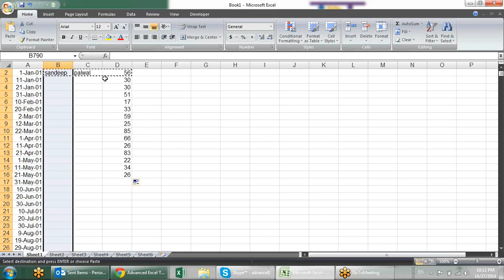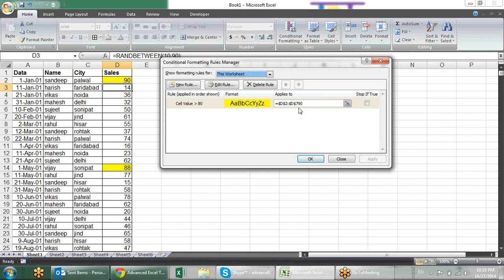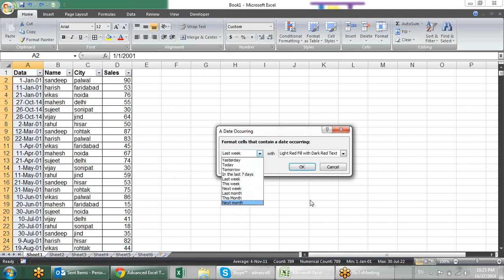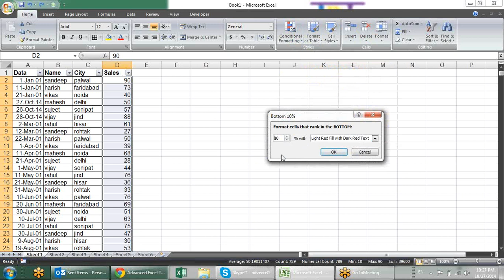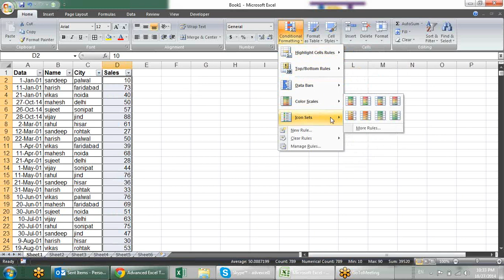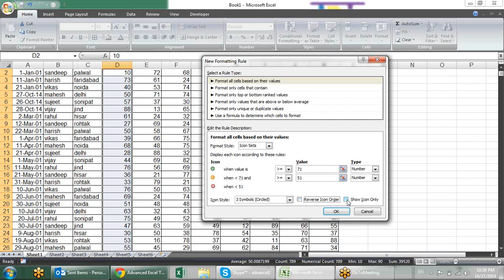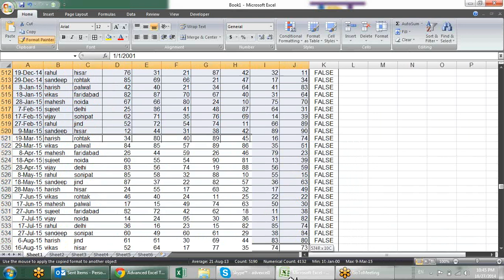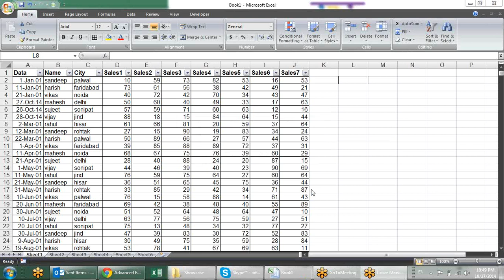Microsoft Excel Training